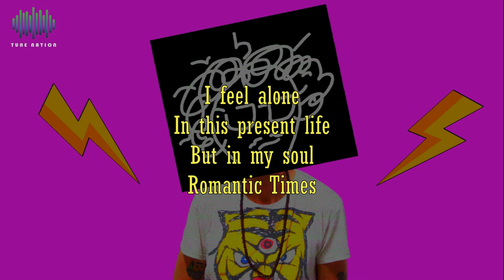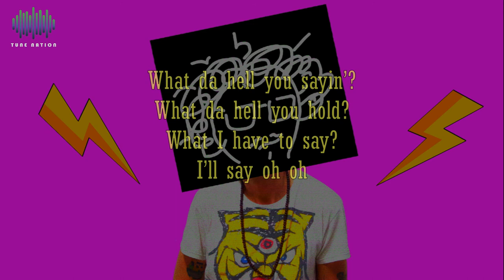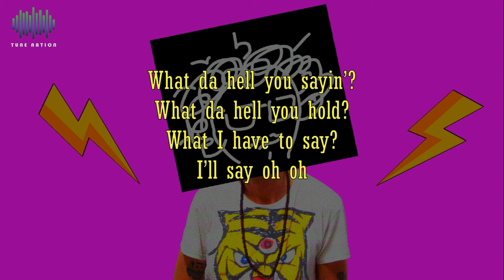Sophie Marceau - Porno Cahcet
Tune Nation - The Best Songs from the Newest Artists!
Porno Cachet is a duo of Music Producers.

Tune Nation Supports Fresh Talented Artists from around the world by sharing their music with you!
Your Support to this channel would help thousands of Talented Artists out there!

Note: This Music is NOT free to use. Tune Nation has special rights granted by the owner (Porno Cachet) to share and publish the music.

Thumbnail Edited by Tune Nation
Background by Porno Cachet